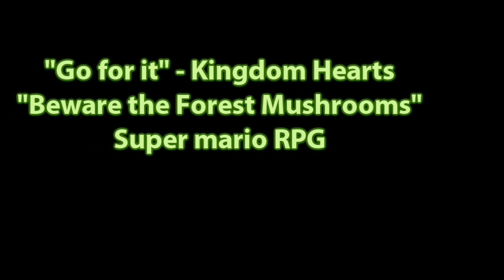Terraria guide - Cactus Farm with style (Cactuar Pixel Art)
The farm yielded 160 Cactus and a few Waterleaf. This is part 1 of my soon to come Orchid series, which will cover some of the elements in 1.0.5. My time is very stressed atm, so dont get much time to record/edit. I have made some cool stuff that I want to show, but dont have time to edit. that sucks :I

Hope you enjoy this, and hopefully I can answer some comments. If I dont, then its because I dont have time.

My videos are recorded and edited by myself. I dont use hacks or cheats in any form - including frameskip. I gather materials on my adventures and use them to create some cool stuff for my map.